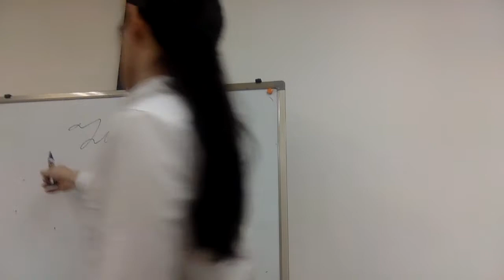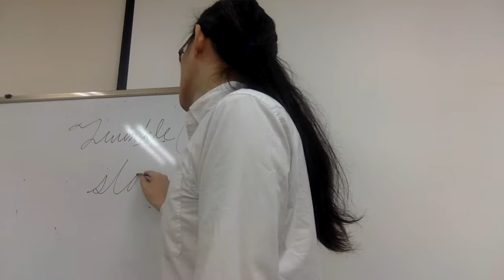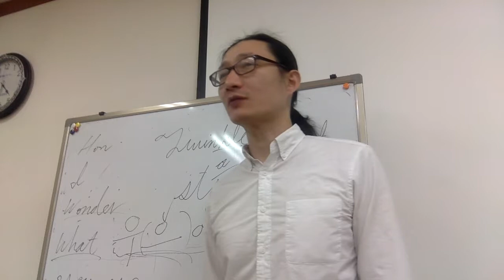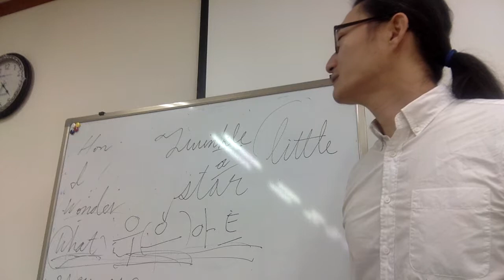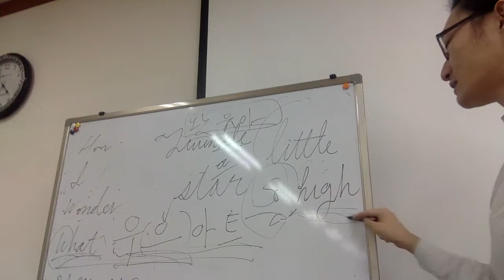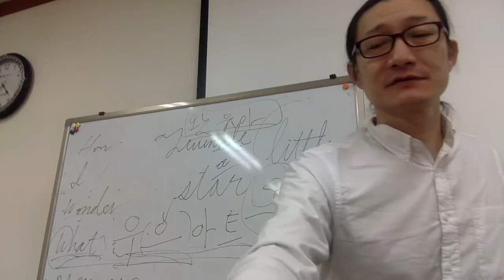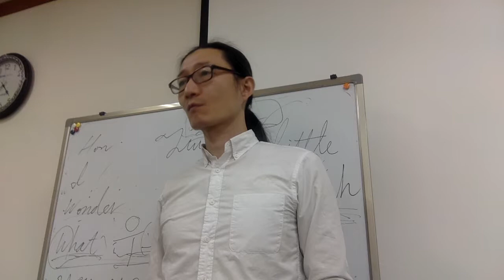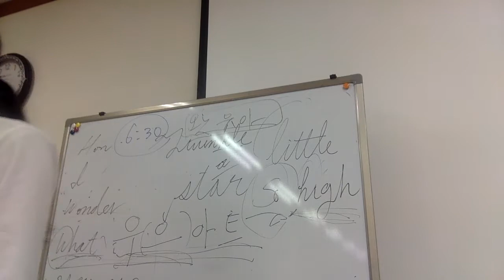Twinkle twinkle little star 팝송수업 Capt Jang English 連鎖教育 태평영술 Chapter22 p75